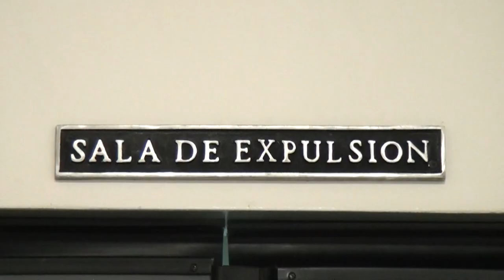Impartirán un curso de preparación para el parto en el Hospital Escalante Pradilla